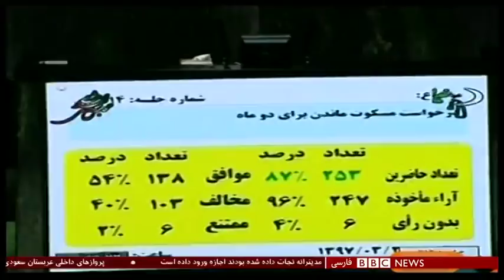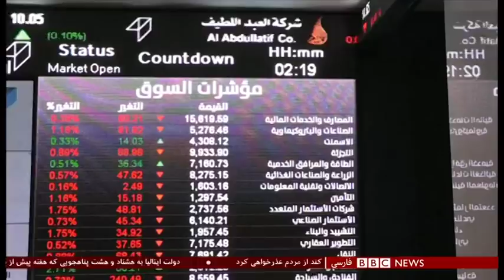اخبار ساعت شش عصر- یکشنبه ۱۲ آبان